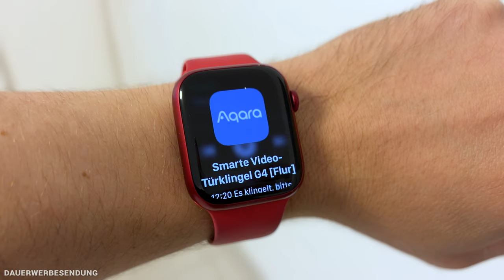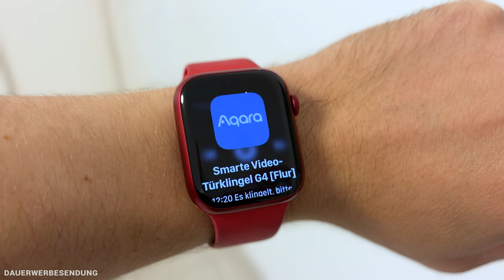Aqara Video Doorbell G4 | Test der ersten Video-Türklingel mit HomeKit Secure Video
Nach einer Vielzahl bereits von uns getesteten Überwachungskameras, habe ich mir in diesem Video die Aqara Video Doorbell G4 angeschaut.

▬   Die Aqara Video Doorbell G4 kaufen  ▬▬▬▬▬▬▬

▬   Unser Equipment  ▬▬▬▬▬▬▬▬
🛒 Der Großteil unseres Studio- & Arbeitsequipments

00:00 🔗 Einleitung
00:25 🔗 Die Kamera im Detail
02:50 🔗 Installation
04:11 🔗 App & Funktionen
10:08 🔗 Meine Meinung

▬   Hinweise   ▬▬▬▬▬▬▬▬▬▬▬
An dieser Stelle möchte ich mich auch bei Aqara für die Bereitstellung des Testgerätes bedanken!